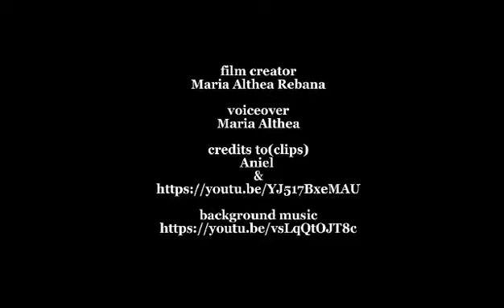A Short Film by Maria Althea Rebana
One of the TOP 10 SHORT FILMS as the final requirement in Introduction to the Philosophy of the Human Person.